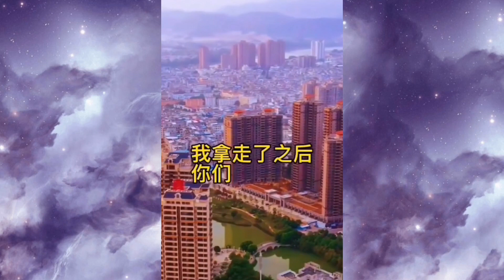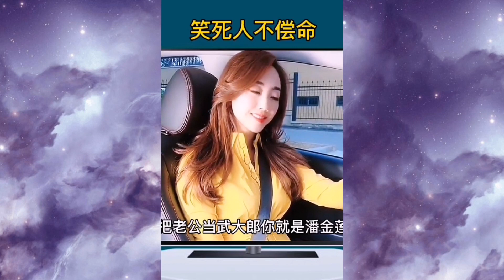[Tiktok 미녀 코믹 모음집] 동안 우유 무내열무 노출점 코믹 사진 미녀 스타킹 여자는 남편을 어떻게 대해야 하나요?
[Tiktok] 최신 2020 Tiktok 미녀 워킹 몰카 댄스 거리 촬영 동안 거유 진공 무내내 젖 털기 댄스 코믹 모음집